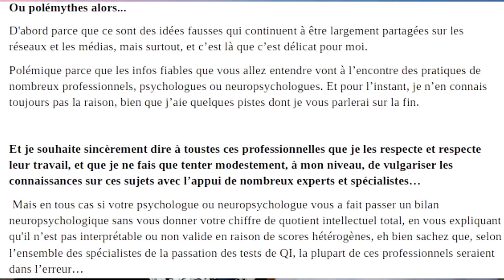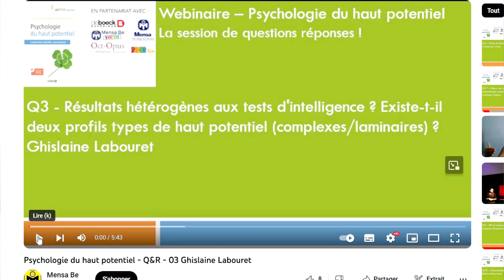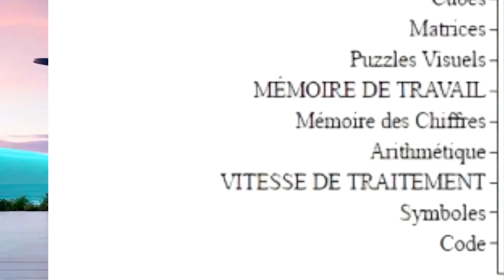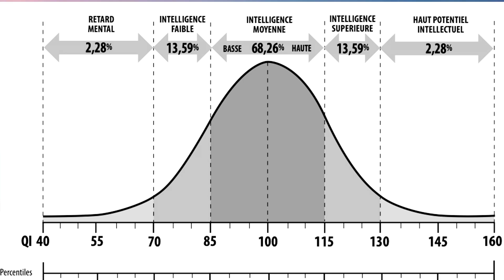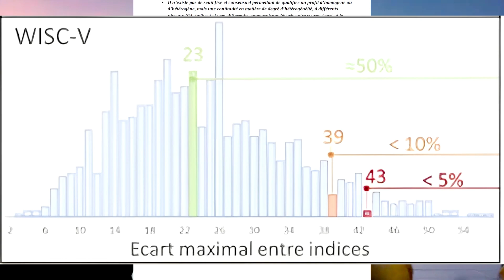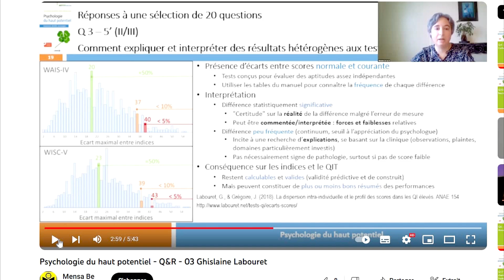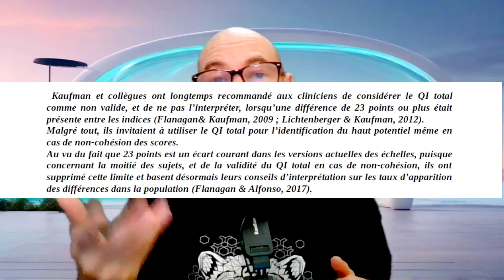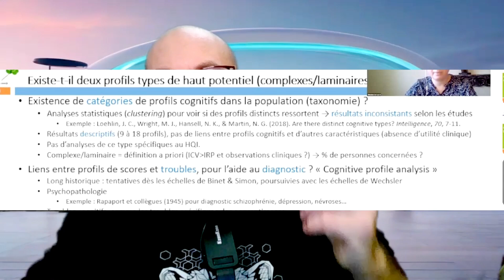Les mythes du HPI hétérogène (et complexe) et du QI non calculable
Intensément Podcast démystifie les idées fausses sur le Haut Potentiel Intellectuel "hétérogène" (et complexe) et le QI non calculable ! 🚀🤯 Des précisions qui risquent de choquer certain-nes professionnel-les mais qui s’appuient sur les travaux des experts français en la matière, les psychologues Ghislaine Labouret et Jacques Grégoire, ainsi que les interventions sur ce média des spécialistes Nathalie Boisselier et Stéphanie Aubertin.. 💬💪
Attention, ça secoue! 💥 Préparez-vous à remettre en question les conceptions établies. 🧐🤔  🎙️
🖖Ce média dépend de vous! 👉Pour soutenir mon travail 👉Vous pouvez aussi souscrire à la chaine pour seulement 1.99/mois directement sur Youtube en clickant sur le bouton "rejoindre"! Merci intensément 🥰😀😍
👉La dispersion intra-individuelle et le profil des scores dans les QI élevés
👉 Psychologie du haut potentiel
🖖Rejoignez la communauté du podcast sur FB, Insta ou LinkedIn pour des débats enflammés, infos, exclus 😉 ! 🔍 Suivez-nous pour des discussions percutantes qui bousculent les certitudes!
Playlistement:
Cela signifie que si vous cliquez sur ces liens et effectuez un achat, je peux recevoir une petite commission, sans frais supplémentaires pour vous. Ces commissions contribuent à soutenir la chaîne et nous permettent de continuer à créer du contenu de qualité. Merci pour votre soutien !"